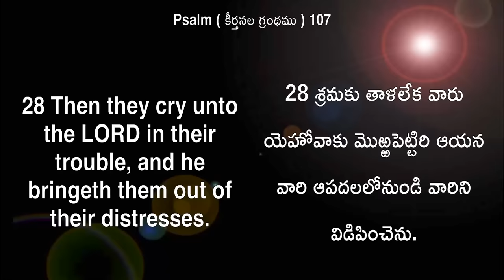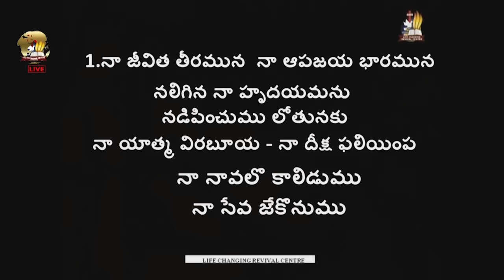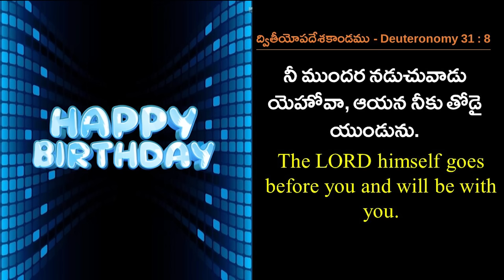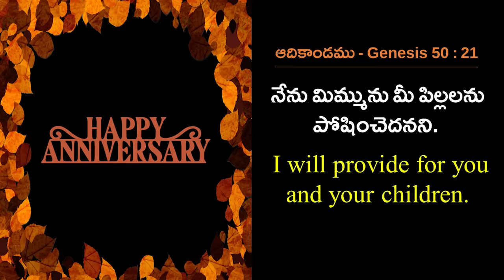April 18th, 2024-ఈ రోజు దేవుని వాగ్ధానం - Today's Promise of God & Bible Devotion |P.J.Stephen Paul